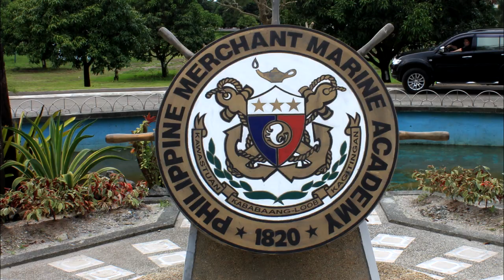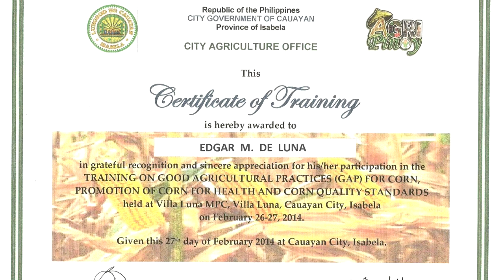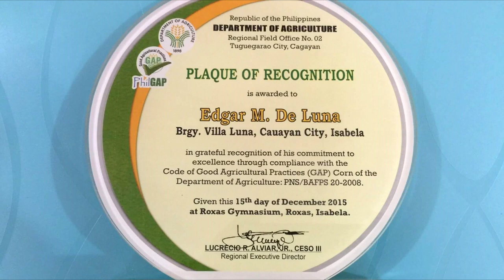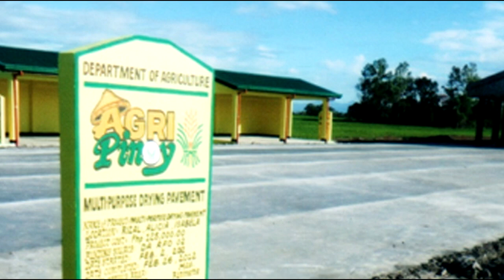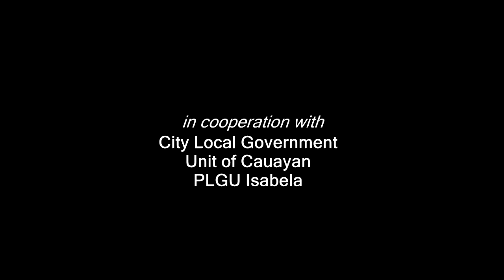DA-RFO 02 | 2016 | Region 02 Outstanding Achievers in Agriculture & Fisheries: Corn Farmer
Mr. Edgar M. De Luna Sr. of Barangay Villaluna, Cauayan City is Cagayan Valley's 2016 Most Outstanding Corn Farmer.